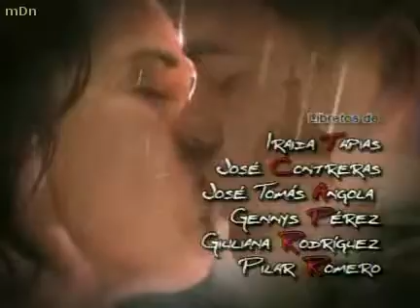Telenovela Mi Prima Ciela- RCTV Internacional. Cap. 006-1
Para todos los seguidores de esta éxitosa telenovela. Cap. 006-1